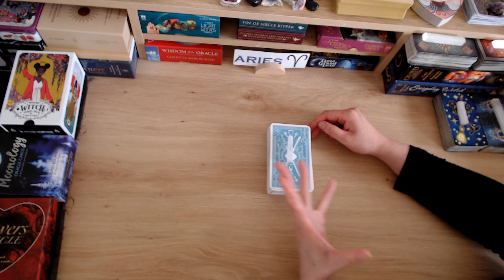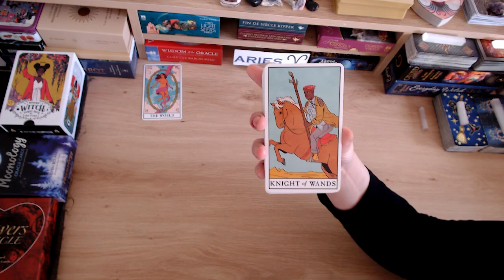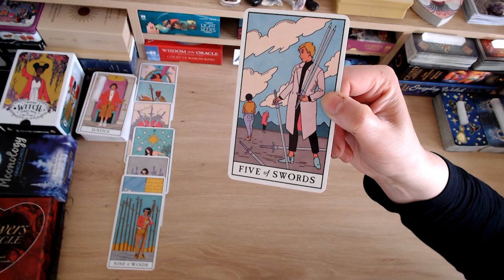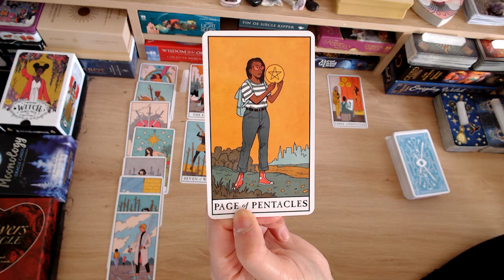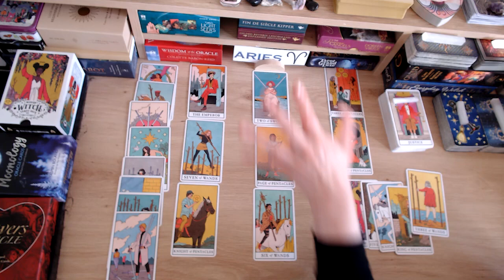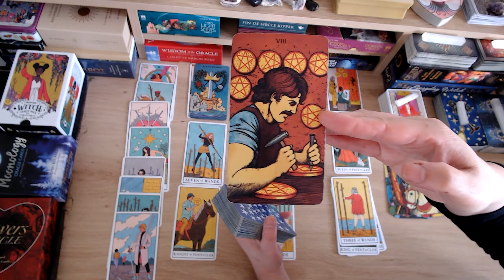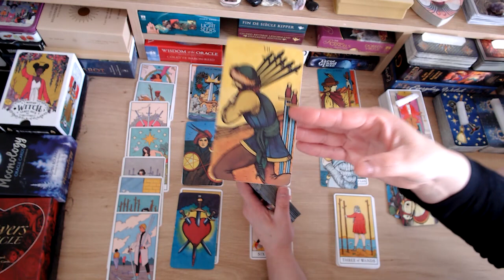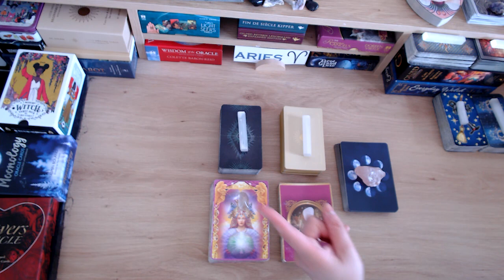💗 ARIES ♈️ THEY WANT TO HEAL YOUR BROKEN HEART ❤️‍🩹 & HOPE YOU'LL GIVE THEM A 2ND CHANCE 🥺💖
💘 HELLO ARIES AND WELCOME TO YOUR WEEKLY LOVE READING 💘

Here we dive a LOT DEEPER into your person's true thoughts & feelings about you and this connection, their intentions, actions, desires, wishes, fears, outcome and advice moving forward.